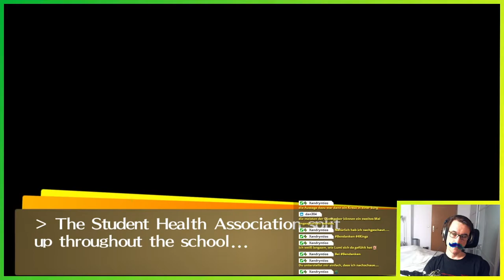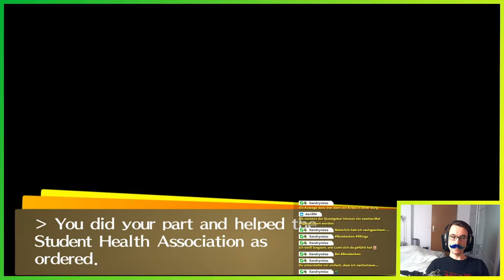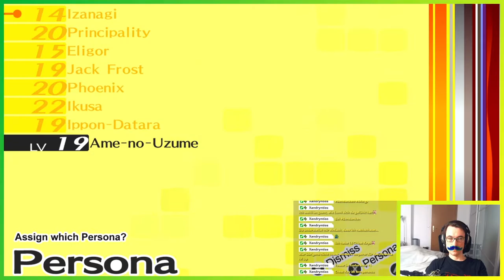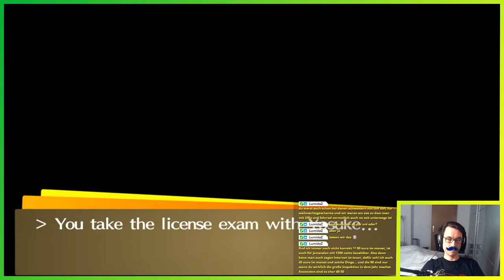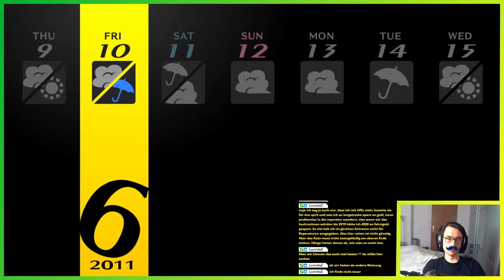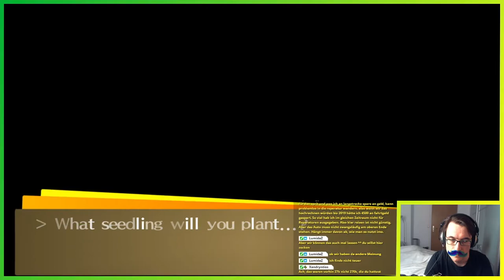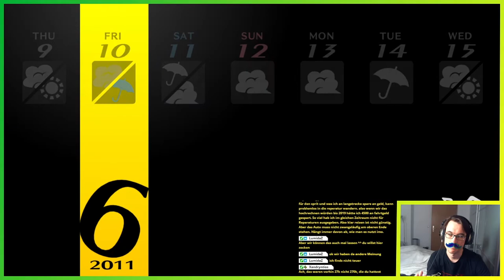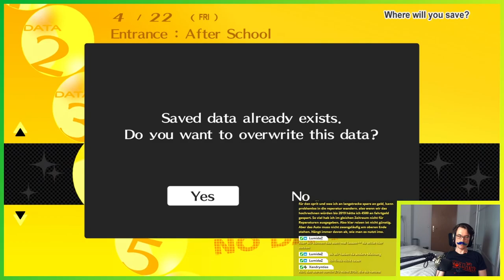"Closeup and Personal"-Plan ▬ LETS PLAY PERSONA 4 GOLDEN #23 deutsch